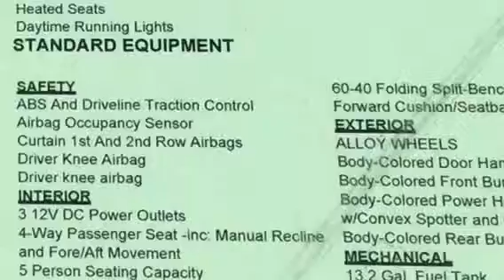2014 Hyundai Elantra GT Memphis, Collierville, Bartlett, Germantown, Lakeland, TN U5652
2014 Hyundai Elantra GT